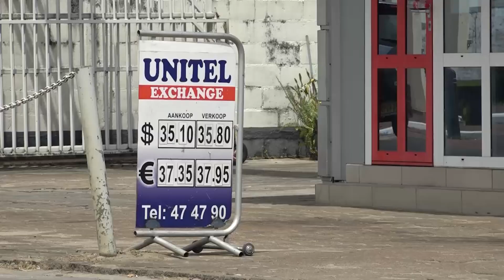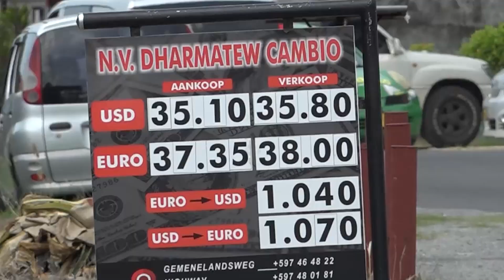NYUNSU 8 NOV. 2024